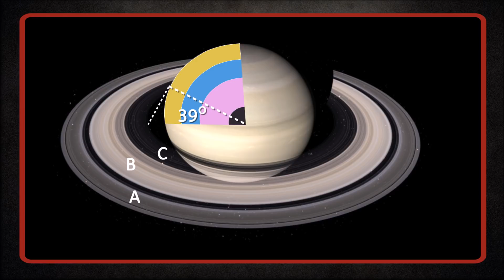Astro-QA #1 : Can we see Saturn's rings from its equator or from its poles?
In Astro-QA we discuss different interesting astronomy Questions and answers.

Produced By : Santanu Das

And please SHARE with all your friends! That helps us grow. :)